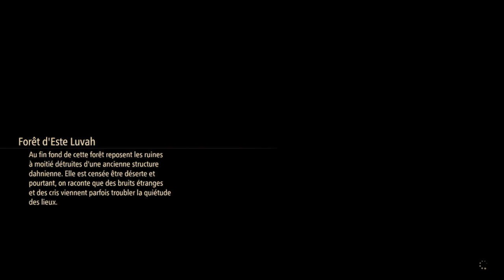Tales of Arise [Découverte] (8/19)